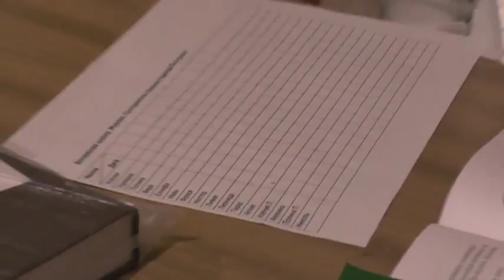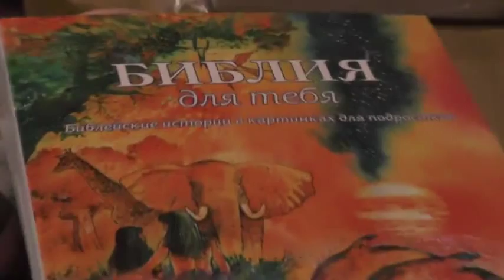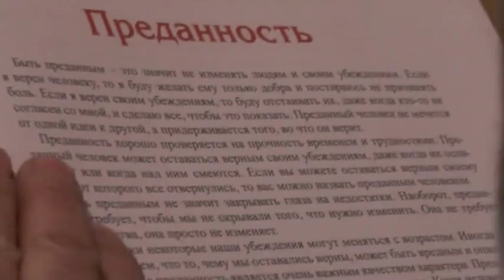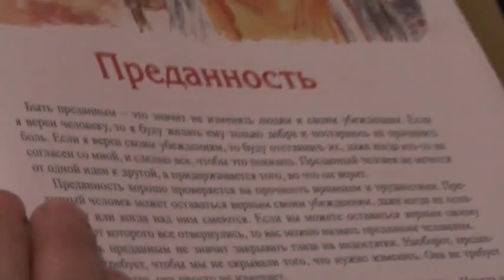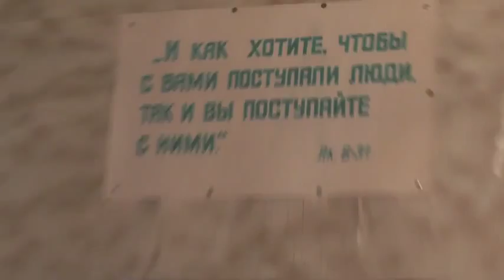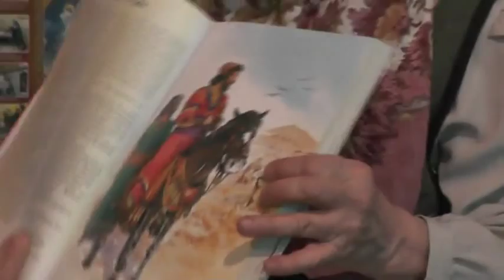Дети. Обнаружить и умножить каждому свои таланты. 08.03.2015